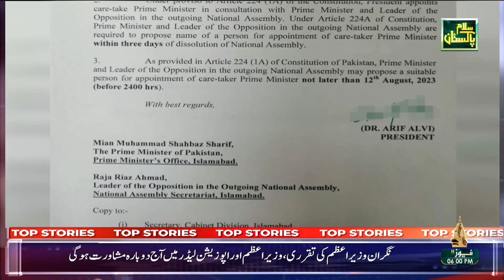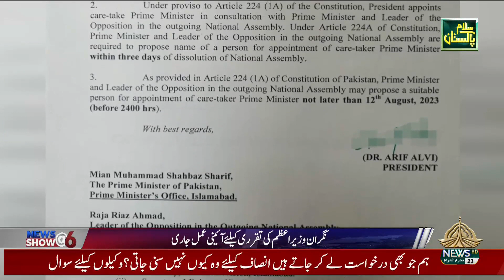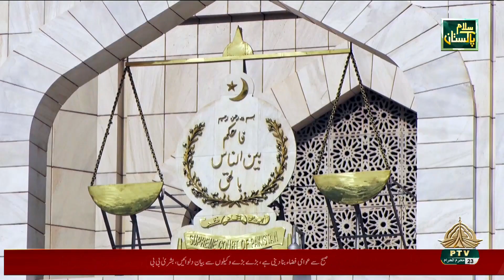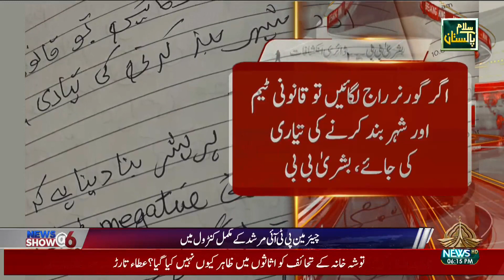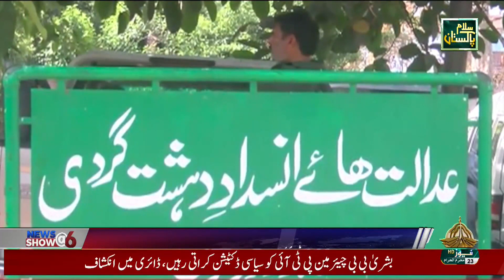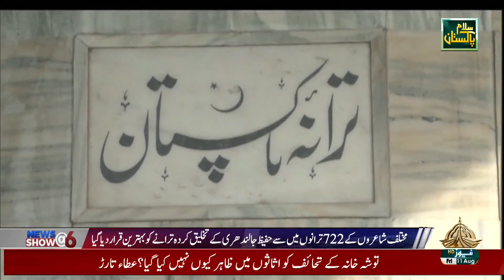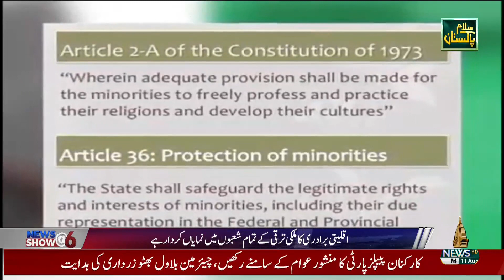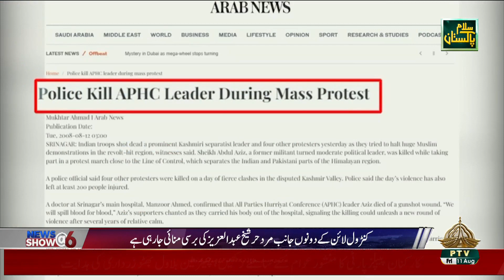NEWS SHOW @6 11 08 2023